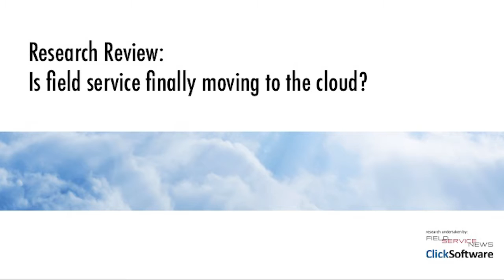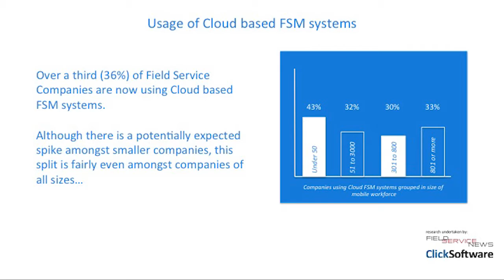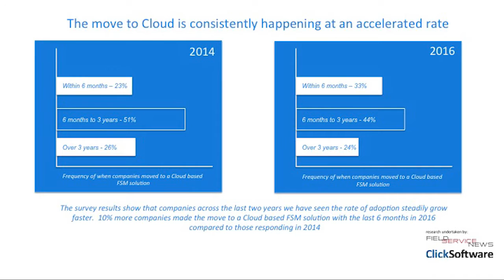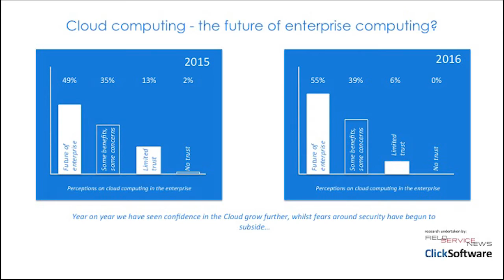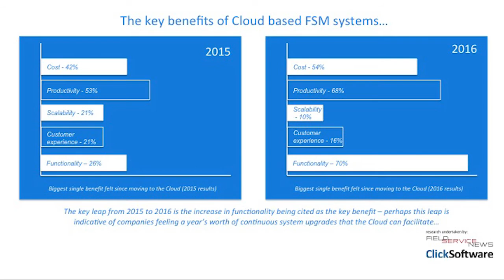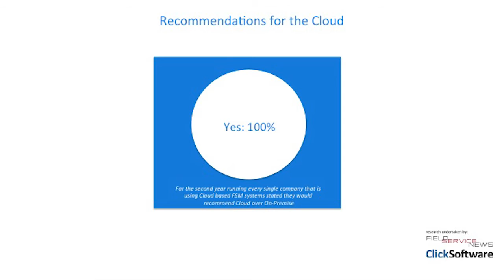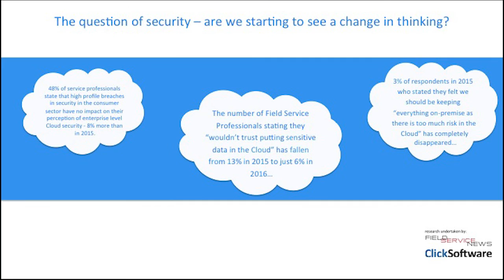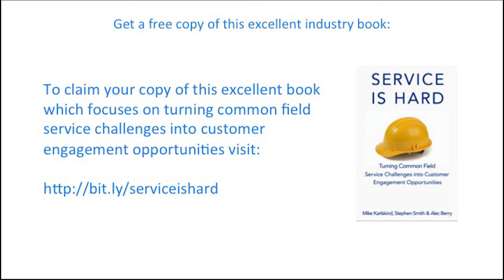Research Findings: Cloud as a tool for Field Service Management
Kris Oldland, Editor-in-Chief of Field Service News and Paul Whitelam, VP Product Marketing, ClickSoftware discuss the key trends uncovered in research spanning across three years looking at the benefits of Cloud computing for field service management systems...